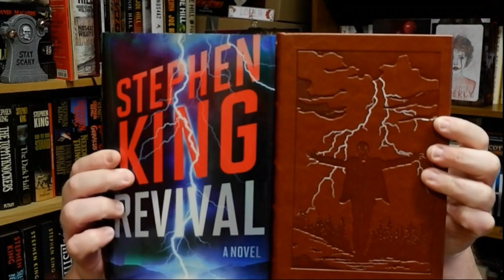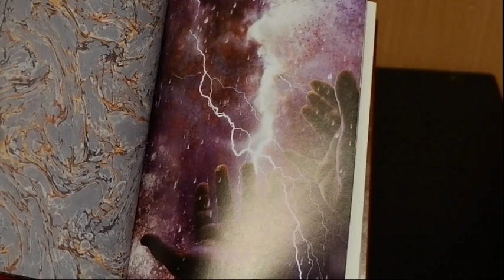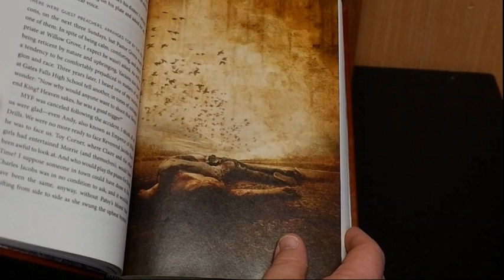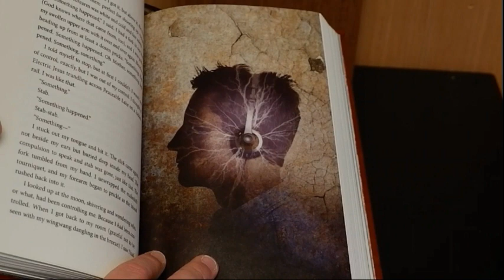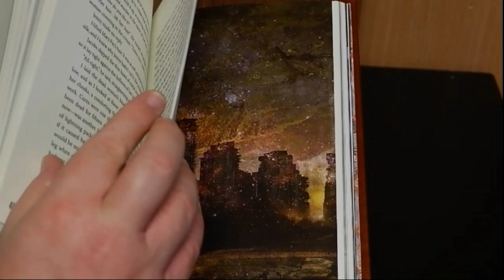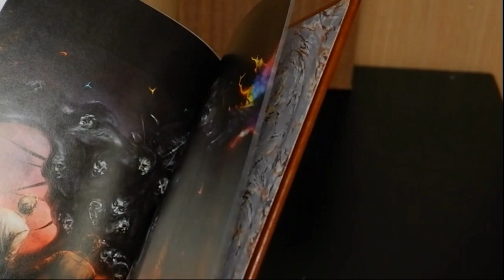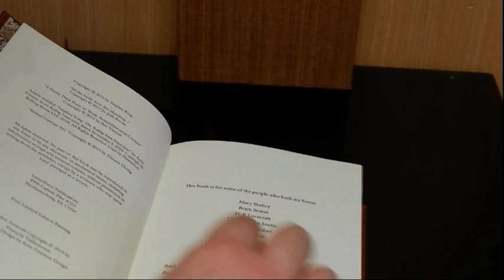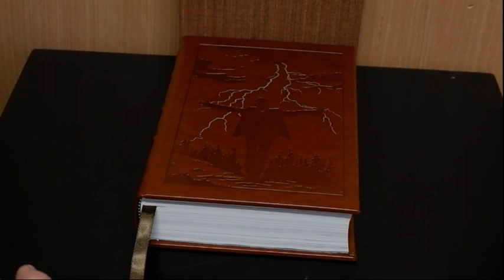REVIVAL Letterhead Press Gift Edition Unboxing